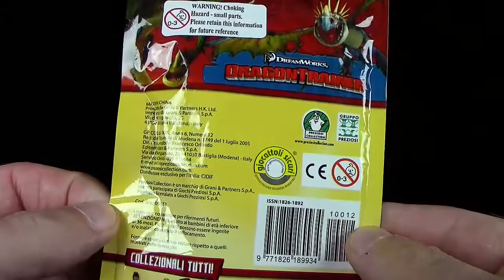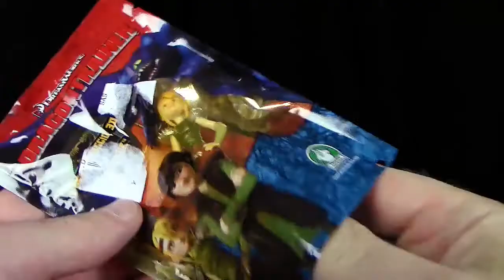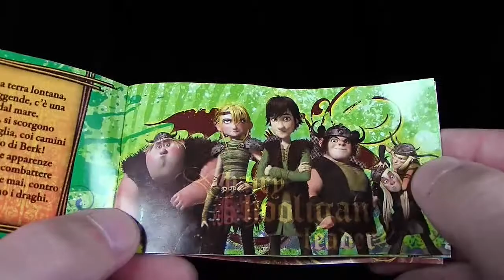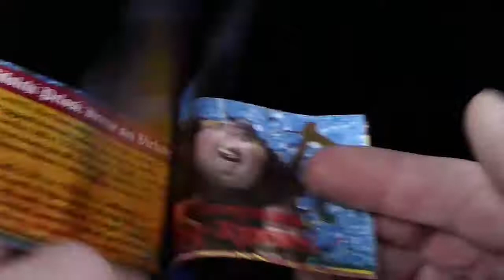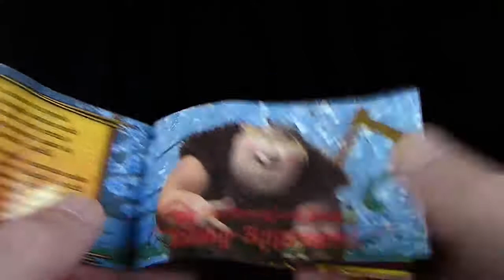Dragons - Dragon Trainer - Astrid - Unboxing / Re-Upload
Dragon Trainer ®™
© GP Collection ® - Distributore esclusivo per l'Italia: CIDIF
© Preziosi Collection è un marchio di Grani & Partners S.p.A.
© Prodotto licenziato a Giochi Preziosi S.p.A.

Alle gezeigten und genannten Artikel, Gegenstände, Namen & Logos sind ©, ®, ™ der jeweiligen Markeninhaber, Hersteller und/oder Produzenten.